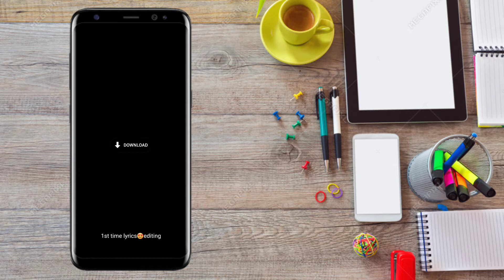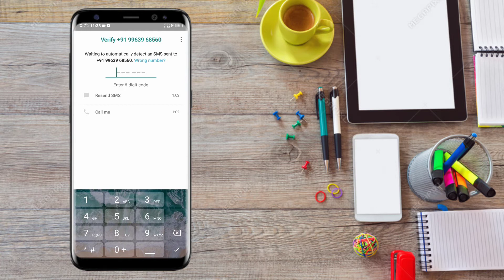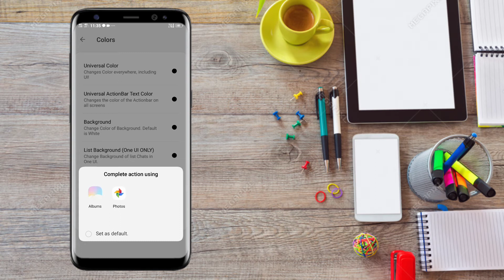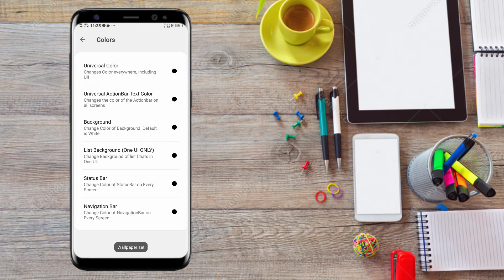Change watsapp Homescreen wallpaper||Arun Joseph Technology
🔰QUERIES🔰

how to set our photo on watsapp home screen
change watsapp homescreen wallpaper in telugu